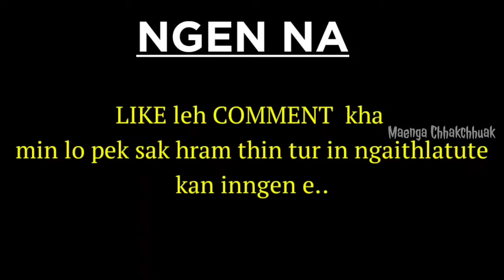PASALTHA SARZAWNA - 27 ( Thawnthu Ngaihnawm ) By - Jacob Tuallawt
- Story/Information/News -